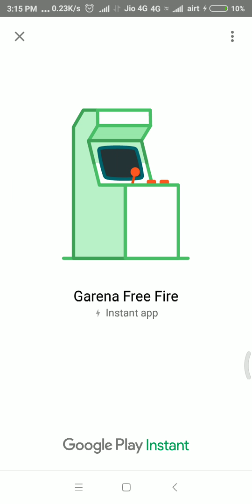Freefire Trial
I am playing this game on my Mobile.

Without downloading this Application.